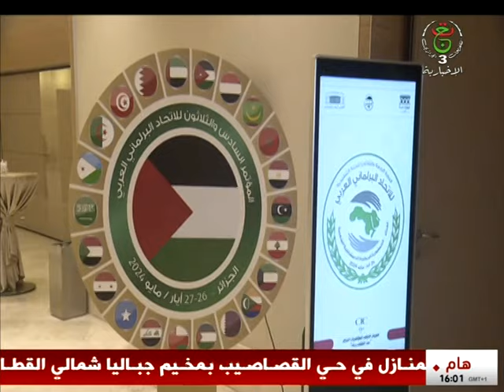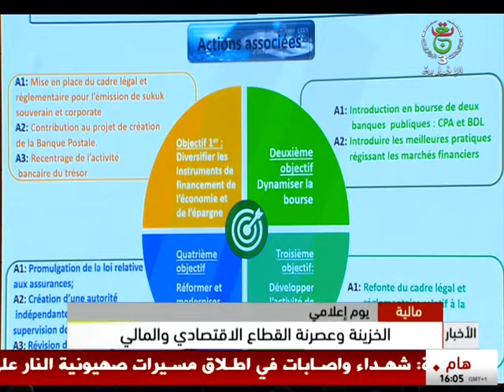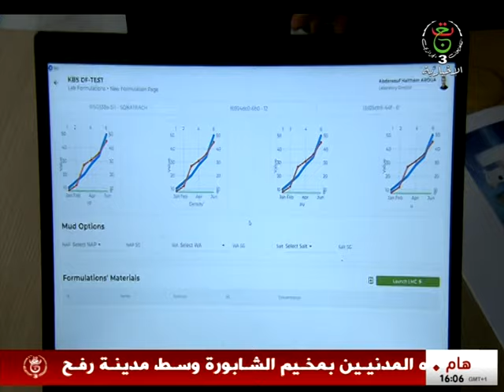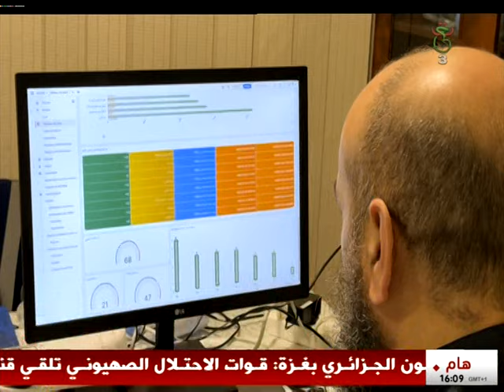نشرة أخبار الرابعة - السبت 25 ماي 2024